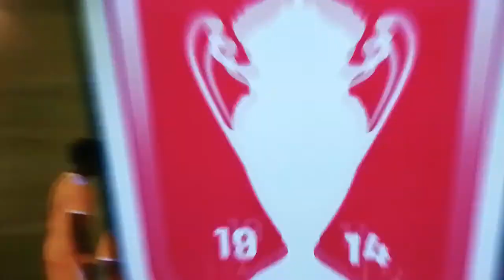James Meehan 2019 USL League 2